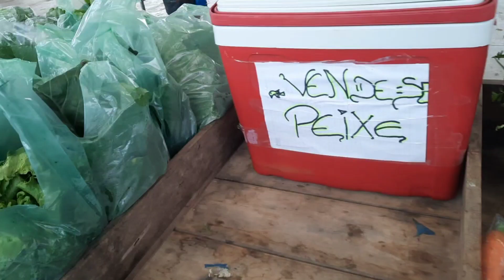uma colheita bastante recheada nesse vídeo dia a dia da roça